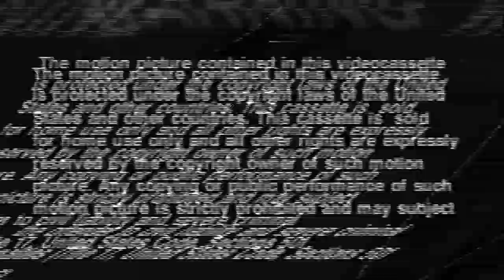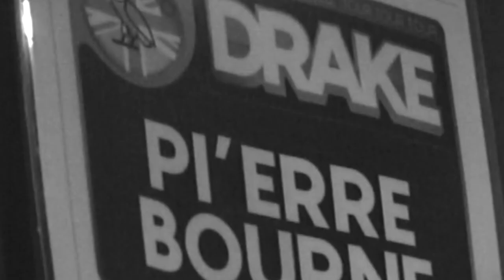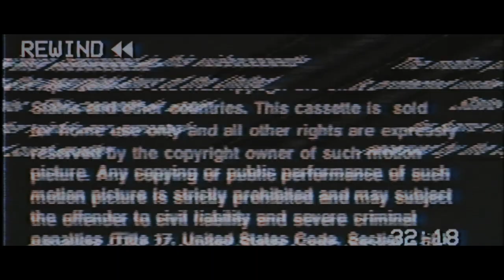Pi'erre Bourne-Speed Dial (Official Music Video)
Music video by Pi'erre Bourne performing Speed Dial. Filmed in Australia during Drake's "Boy Meets World Tour"

Directed and edited by @Marko.visuals